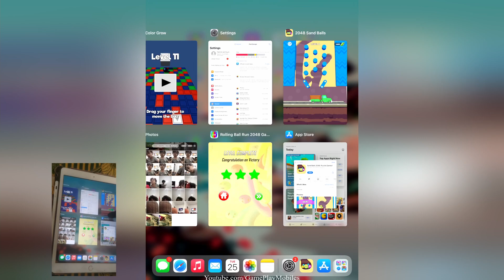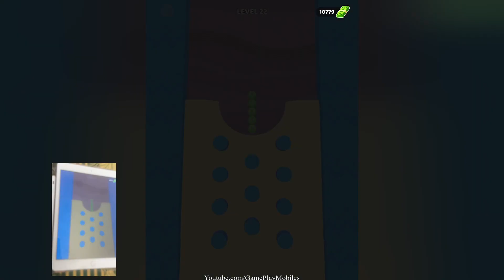Sand Balls 2048 Puzzle Games - Gameplay Walkthrough - Levels 1-25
Sand Balls 2048 Puzzle Games Android, IOS Gamelpay Walikthrough levels 1-25